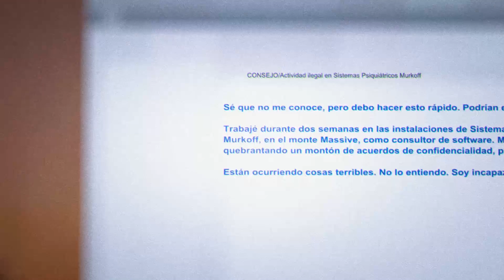Outlast: Whistleblower (DLC) Gameplay en Español - Parte 1 - "Comité de bienvenida"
"El motor morfogénico no es la única fuente de locura en este lugar... ya estaban locos... mucho antes de que yo hiciera nada... tengo que detenerlos, lo que están haciendo aquí roza lo absurdo... tendría que haber sido más precavido o reaccionar antes. Lo único que puedo hacer ahora es tener fe en que mi correo llegue a buen puerto e intentar tener una muerte lo menos cruenta posible. Esta cámara será la prueba definitiva de esta atrocidad. Oigo pasos. Se acerca alguien. Será mejor que me mueva."
¡Bienvenidos a Outlast: Whistleblower (DLC)!